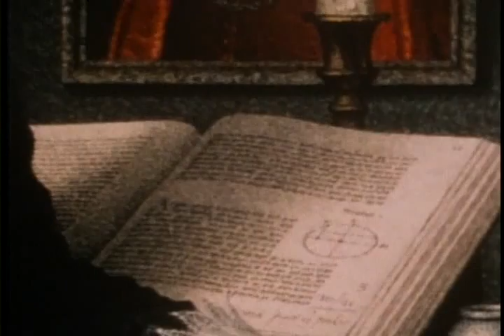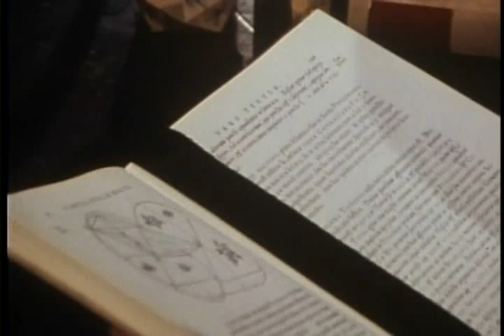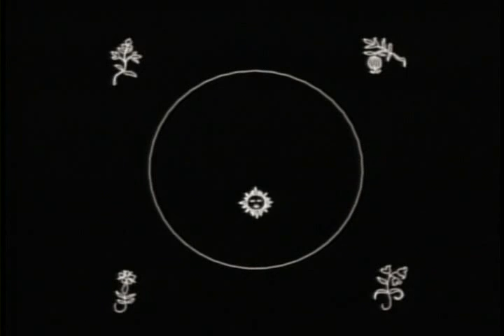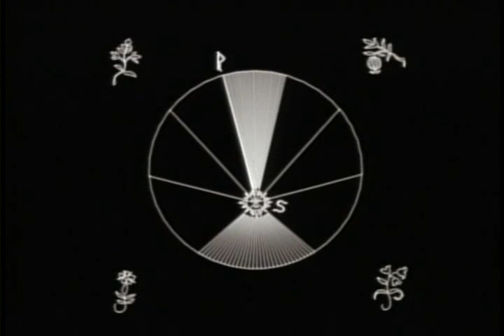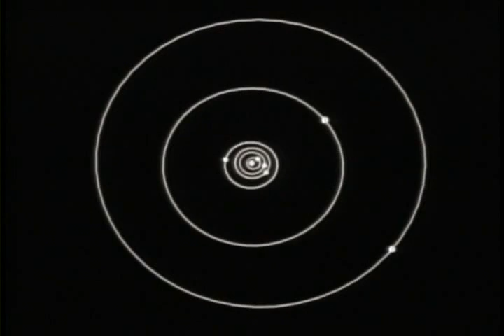Carl Sagan on Tycho Brahe, Johannes Kepler, and ellipses